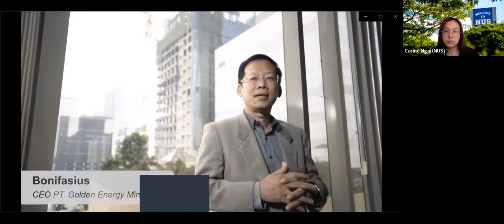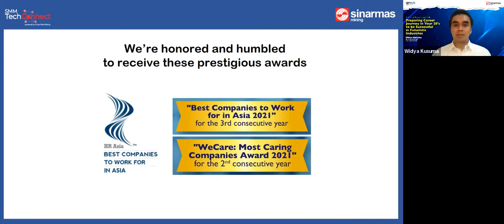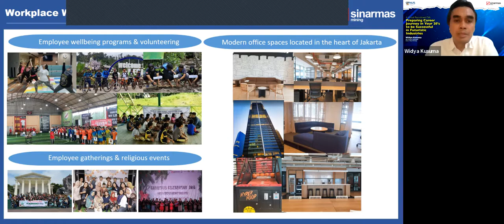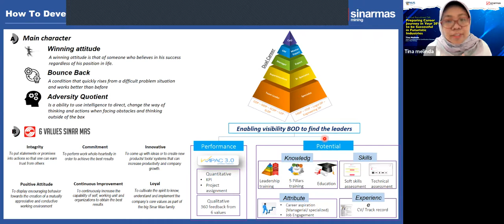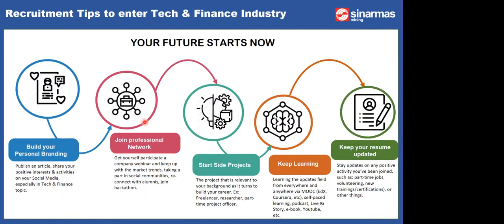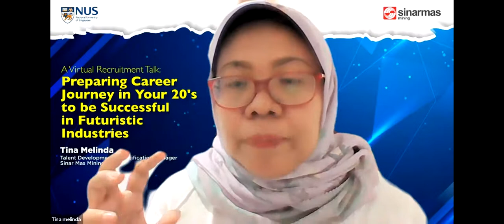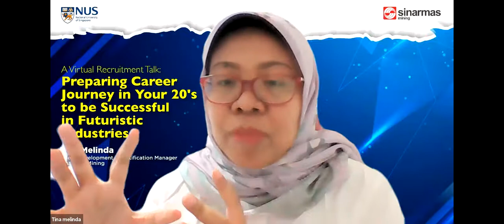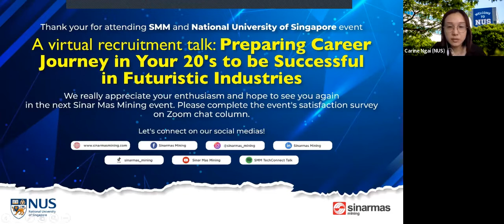Sinar Mas Mining & National University of Singapore Virtual Recruitment Talk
Couldn't get a chance to join our virtual recruitment talk with National University of Singapore? No worries, you can watch the whole event on the video.